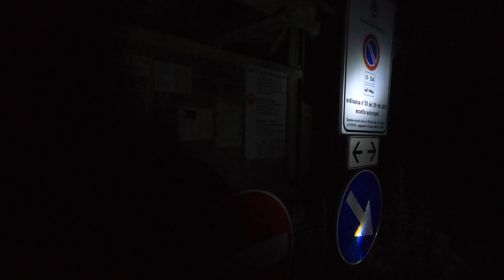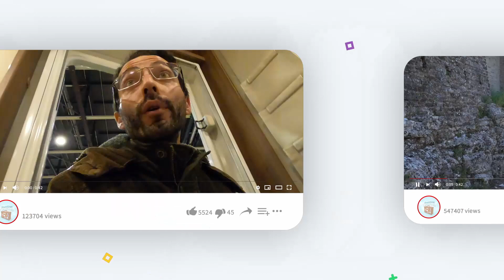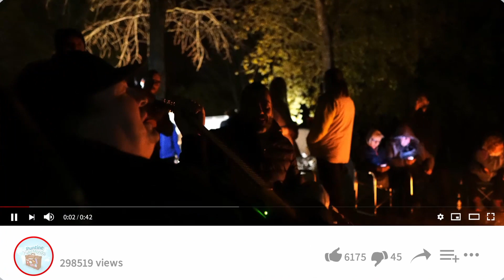Al Mare con l'immaginazione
Ciao Italia, siccome questa puntata è stata girata di notte (col buio) faremo degli esercizi per sviluppare le tue capacità di immaginazione e la tua fantasia.

Il personaggio è ragazzo Veneto che lavora e si diverte a fare il fulltimer (colui che vive in camper, o fa il Van Life o Vanlife o come vuoi tu) con un vecchio camper d'epoca mansardato e completamente restaurato. Compagna di queste avventure - oltre a fidanzata ed amici - è Amy, un American Pitbull Terrier ADBA conosciuta come "Cane Pericoloso" o più comodamente CP.